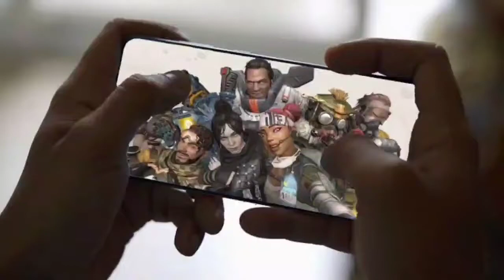APEX LEGENDS MOBILE GLOBAL RELEASE DATE 🔥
In this video we’ll walk you through:

- RELEASE DATE
- GLOBAL

GOAL - 1k

Our channel is about GAMING TOPICS. We cover lots of cool stuff such as GAMING UPDATES, GAMING LEAKS and GAMING NEWS

BACKGROUND GAMEPLAY CREDIT-NO COPYRIGHT GAMEPLAY